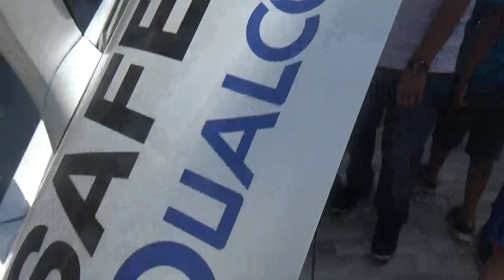BMW I8 réplica Safety Car Formula E en Santiago Chile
Este es una réplica del auto de seguridad de la Formula E el I8 un deportivo híbrido enchufable de la alemana BMW

3 de Febrero de 2018